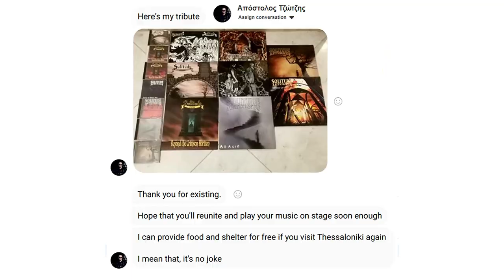Solitude Origins Podcast Episode 002 Part 01 with John Perez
Joining us for Episode Two of our all new Solitude Origins podcast series is Solitude Aeturnus founder and guitarist John Perez.

Hosted by Steve Moseley and Kurt Joye, our second podcast welcomes John Perez to the all new Solitude Origins platform.

Here in Part One we'll be reviewing fan submissions via Facebook and reminiscing about the show in Greece.